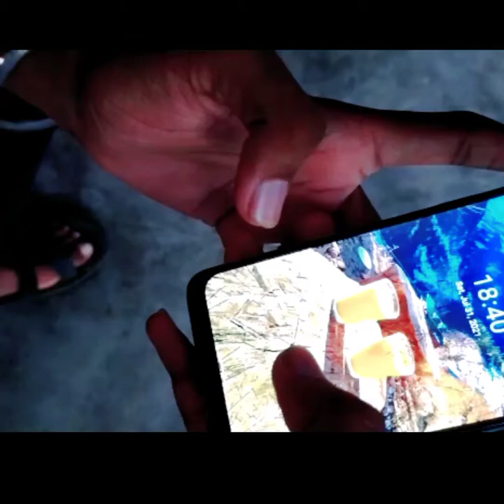Haryanvi father and son,👈 बाप और बेटा funny video 👈😂😂😂Watch full video 👈😅😂😅😁😁😁❤️❤️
Hello guys kaise h aap sab 😀
       I think sabhi bdiya hoge 🥰
Too guys aap logo ko video kaise lgi comment section me jarur btaye 👈❤️❤️

Or Apne bhai ko instagram par bi follow krlo
           Offical_jangra_saab
           Offical_haryana_aale_0064